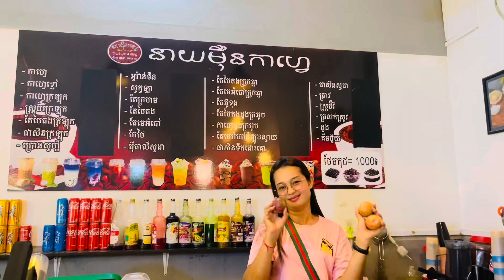Passion Cream in my brother’s Coffee